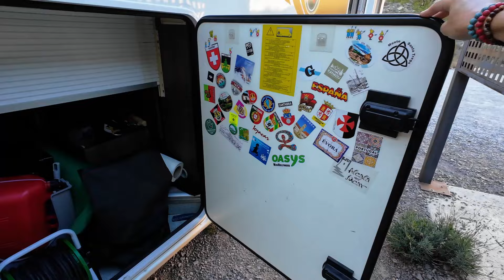SPANISH Motorhome Adventure Takes an UNEXPECTED Turn!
In this week's motorhome adventure video we find ourselves, well together and following a quick visit to the local doggy resort we finally hit the road to start our 2 year Adventure, however not in the direction we thought!

Much Love 🤟♥️
Alison & Darren